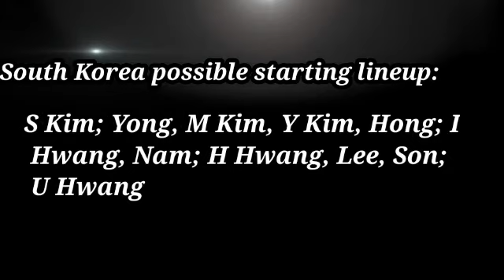South Korea vs Lebanon Prediction | Lineups Fifa World Cup Qualification – Asia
South Korea vs Lebanon Prediction | Lineup Fifa World Cup Qualification – Asia
Preview: South Korea vs. Lebanon - prediction, team news, lineups

After both drawing their opening games, South Korea and Lebanon will square off on Tuesday in the third round of the Asian World Cup Qualifiers.

The hosts were held to a somewhat disappointing draw by Iraq on Thursday, while their visitors drew with United Arab Emirates by the same scoreline.

South Korea ​vs Lebanon | WORLD CUP - AFC QUALIFICATION | JUNE 11,2021 - PREDICTION
The Asian section of the 2022 FIFA World Cup qualification acts as qualifiers for the 2022 FIFA World Cup, to be held in Qatar, for national teams which are members of the Asian Football Confederation (AFC). Apart from Qatar (who qualified automatically as hosts), a total of 4.5 slots (4 direct slots and 1 inter-confederation play-off slot) in the final tournament are available for AFC teams.